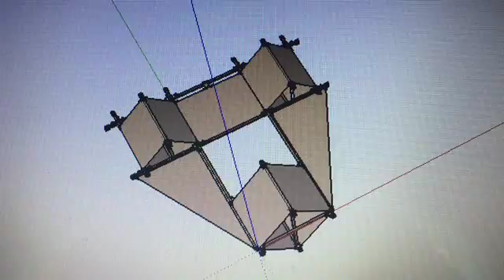Lacava Teodoro Cervo Volante